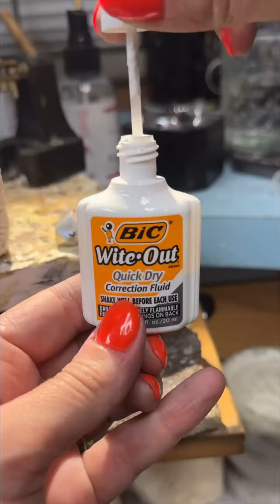Casting, stone setting, and finishing! Check out my previous reel to watch the full wax carving.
"PART 2: Casting, stone setting, and finishing! Check out my previous reel to watch the full wax carving process ✌︎

This smoky quartz crystal has been with my client since birth, and wanted to give it a new life. We collaborated on a design for it, and I set a garnet accent (her monthly birthstone!) for extra pizazz ✶"
Creator:-@foxtailjewelry
The Tesla Cybertruck is an all-electric, battery-powered light-duty truck unveiled by Tesla, Inc.

Here’s a comprehensive overview of its key features and specifications:

Tesla Cybertruck Overview

Design and Structure

• Exterior: The Cybertruck has a distinctive, angular, stainless steel exoskeleton design for durability and passenger protection. It features ultra-hard 30X cold-rolled stainless steel and armored glass.

• Dimensions: Approximately 231.7 inches long, 79.8 inches wide, and 75 inches tall, with a 6.5-foot cargo bed.

Performance and Variants

• Single Motor RWD:
◦ Towing Capacity: 7,500 pounds
• Dual Motor AWD:
◦ Towing Capacity: 10,000 pounds
• Tri-Motor AWD:
◦ Towing Capacity: 14,000 pounds